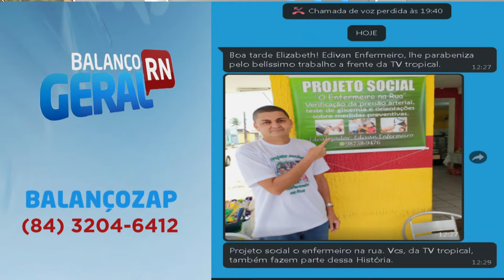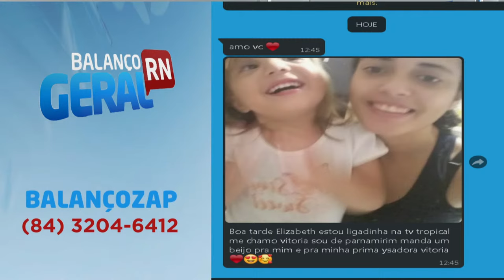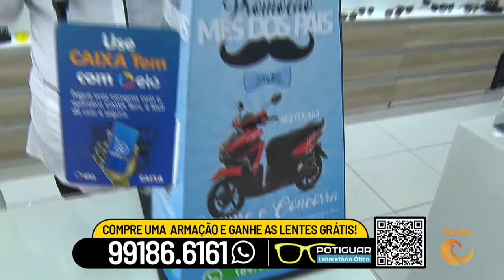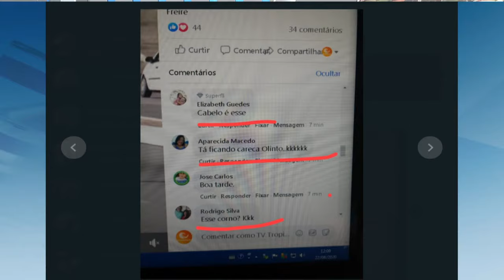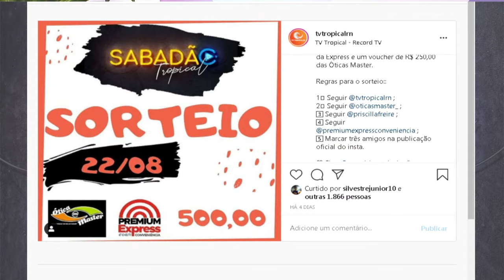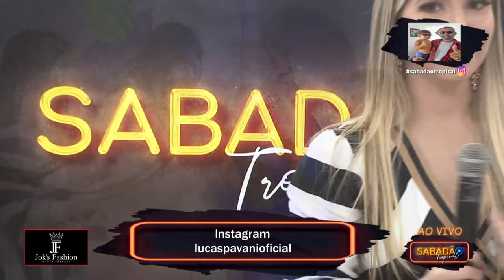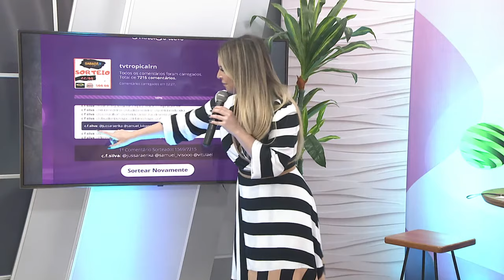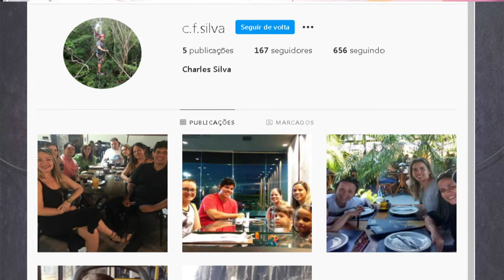BG RN com Elizabeth Biglione, Venenosa com Suzy Noronha e Sabadão Tropical com Priscilla Freire